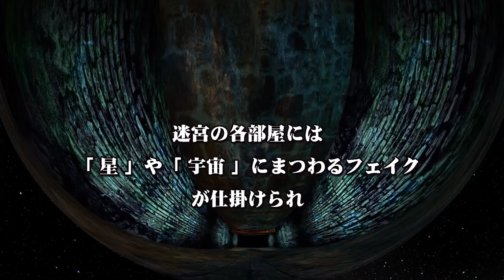プラネタリウム番組「迷宮のプラネタリウムⅡ」トレーラー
プラネタリウム番組「迷宮のプラネタリウムⅡ」トレーラーです。